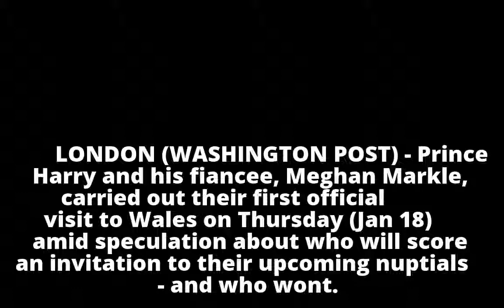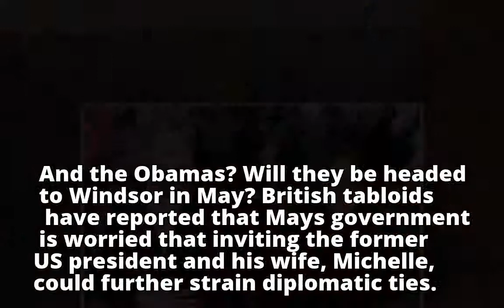Prince Harry and Meghan Markle make their first official visit to Wales